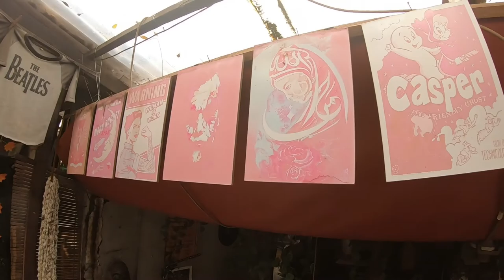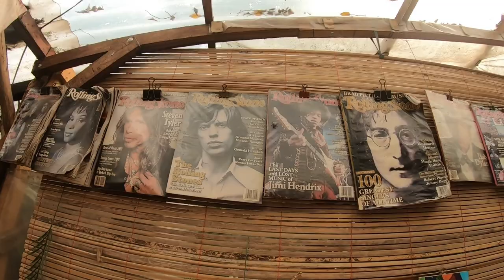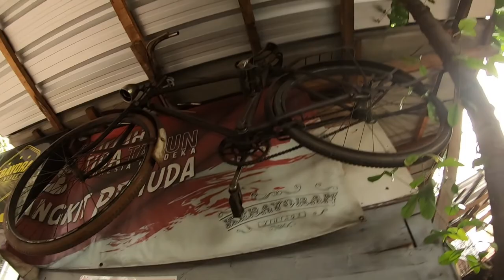Unique Hangout + Street Markets Tour | 1080p60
Kampoeng Gallery in South Jakarta is an intriguing treasure trove and well worth a visit. After a browse around we head out to some of the neighboring street markets.